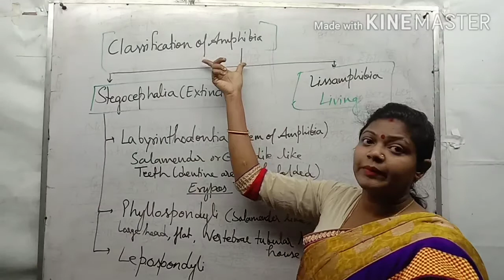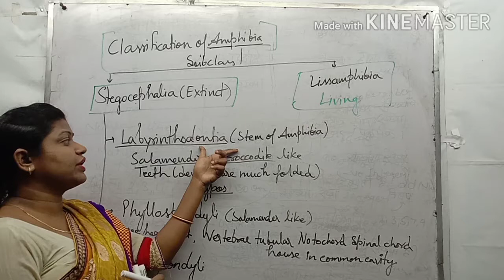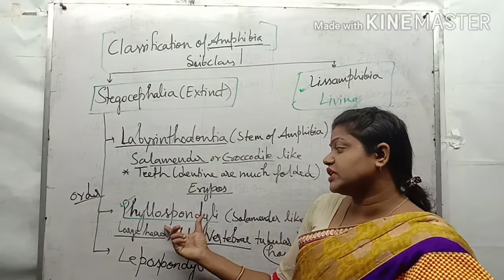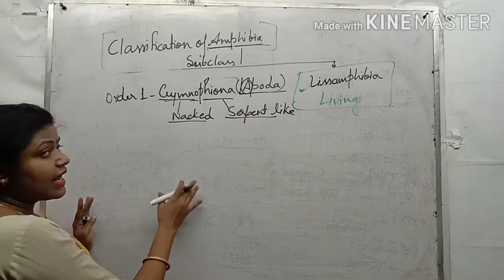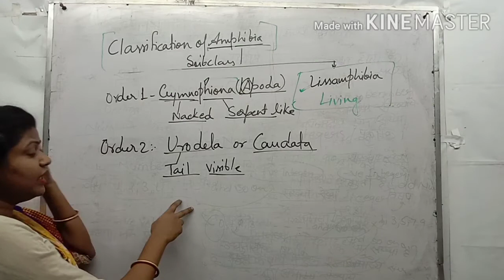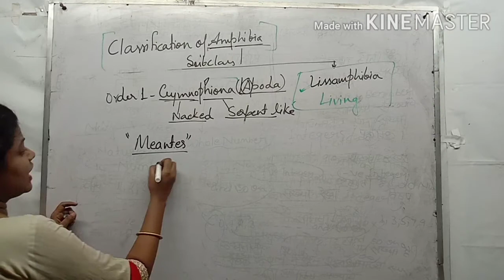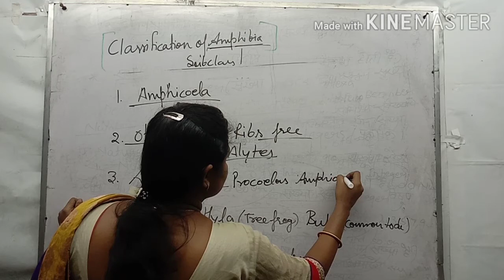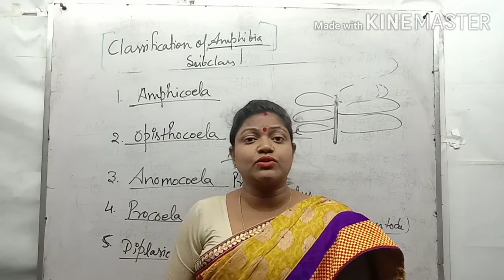Classification of Amphibia up to order level with very clear discription For NEET/BSc/MSc Zoology